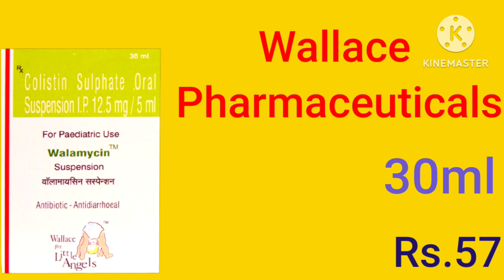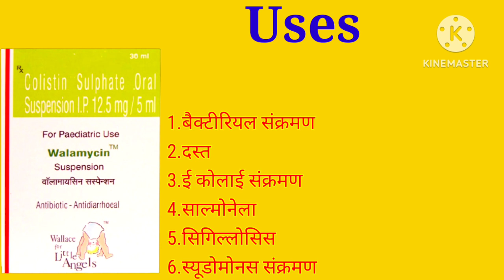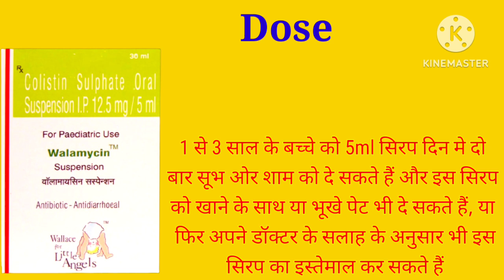Walamycin Syrup | Colistin Sulphate Suspension | Dose | Side effects | Uses | Precautions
Walamycin Suspension is used For Treatment of Bacterial Infections.
This video is all about Walamycin Syrup, its uses, side effects, ingredients, price, dose, precautions and how to take, full detail in hindi.